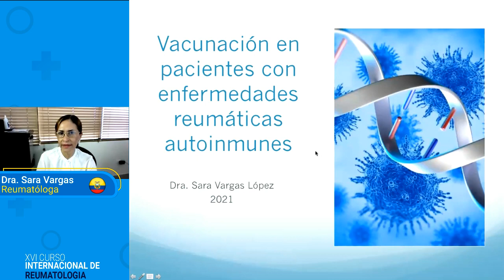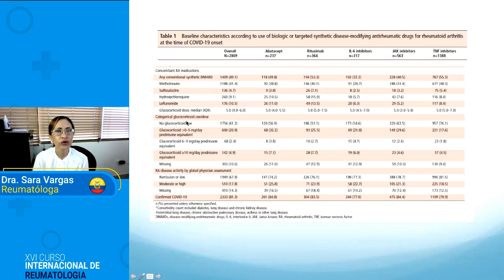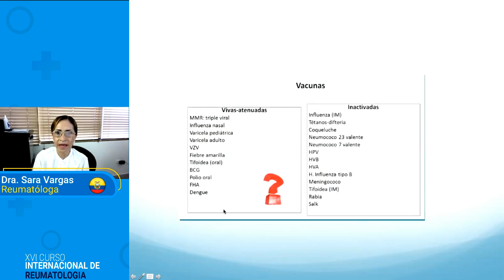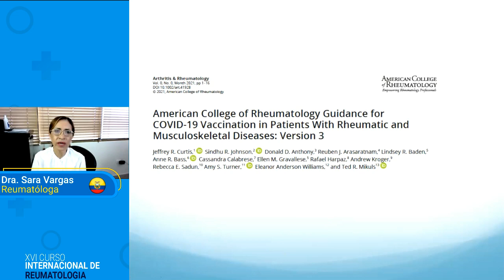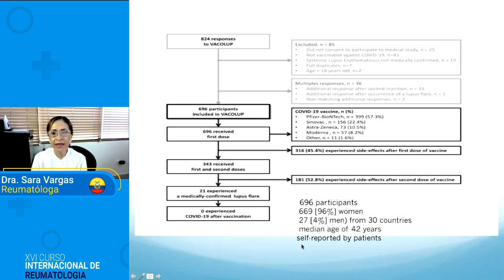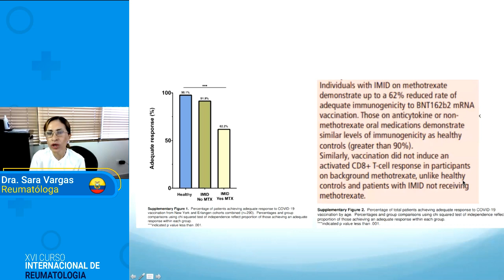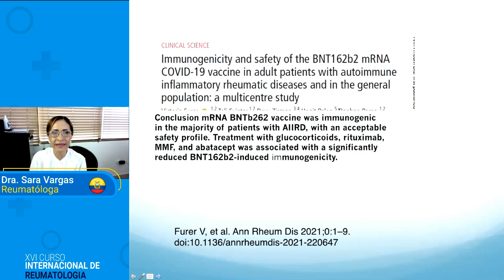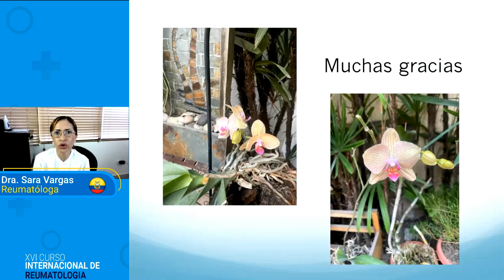Covid-19 y enfermedades reumáticas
XVI CURSO INTERNACIONAL DE REUMATOLOGÍA CERER 2021
DRA SARA VARGAS - Reumatóloga Ecuador